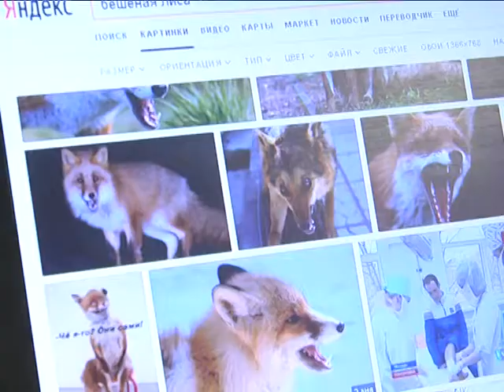2017-11-15 г. Брест. Бешенство: причины и следствие. Новости на Буг-ТВ.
Следующий материал выпуска - на медицинскую тему. Несколько дней назад в Мозыре лиса устроила настоящую охоту на горожан. Лесной зверь нападал на всех, кто попадался на пути.  Такое поведение, как и в принципе появление животного в центре города - нонсенс. И, чаще всего, свидетельство тяжёлого заболевания - бешенства. Накануне мозырьские специалисты вынесли именно такой диагноз - в городе объявлен карантин. Резонансное происшествие в соседней области - повод ещё раз рассказать о том, что такое бешенство, каковы признаки заболевания и как вести себя, если на вашем пути оказался бешеный зверь